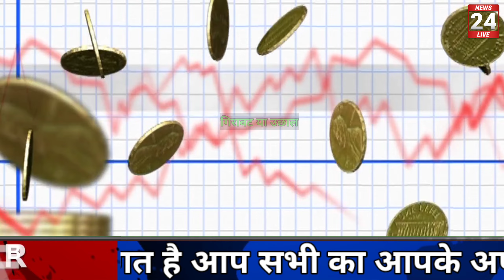28 दिसंबर 2021, aaj ka sone ka bhav | Gold Rate Today | Gold Price today, Aaj ka bhav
28 दिसंबर 2022, aaj ka sone ka bhav | Sone ka bhav | Gold Rate Today | Gold Price today, Aaj ka bhav

सोना कब सस्ता होगा / 2022 में क्या होगा सोने का भाव इस topic पर जल्दी ही video बनाऊंगा 🙏

Search key:

1. Aaj ka sone ka bhav
2. sone ka bhav Aaj ka
3. India Gold Rates
4. Today gold price
5. Today gold rate
6. gold price today
7. gold rate today
8. Delhi mandi bhav
9. up mandi bhav
10. what is the price of gold today ?
11. what is the rate of gold today ?
12.  what is the price of gold silver today ?
13. gold silver rate in India
14. petrol diesel price
15. gold silver rate
16. silver coin price
17. 22 and 24 carat gold rate
18. 22 and 24 carat gold bhav
19. aaj sone or Chandi ka bhav
20. gold news in Hindi
21. sona kab sasta hoga 2021
22. holi tak kya hoga sone ka bhav
23. news in Hindi
24. Aaj ka rate Silver
25. chandi ka bhav
26. 10 gram aaj ka sone ka bhav kitna hai
27. aaj 1 tola sone ka bhav kya hai
28. 1 tola gold price
29. 1 tole sone ka rate
30. 1 tole chandi ka rate